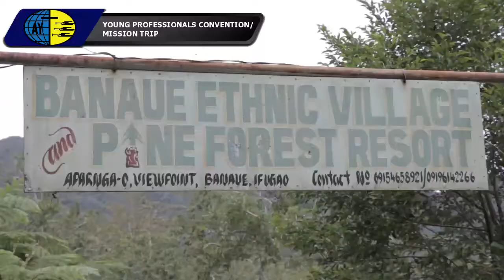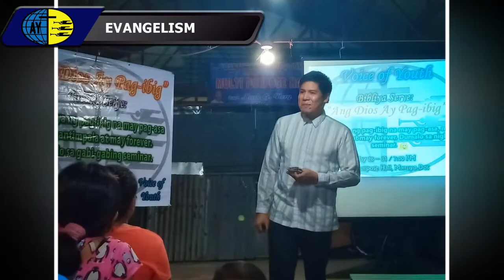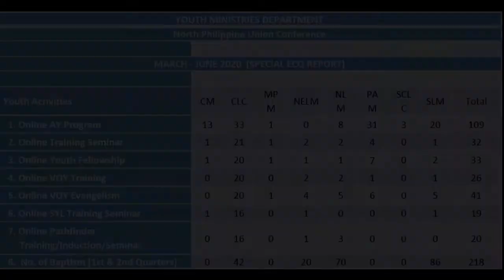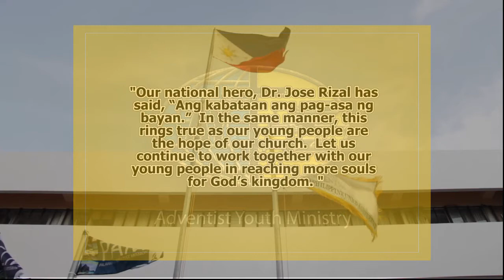2016-2020 NPUC AY Report - VO by Misty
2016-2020 NPUC Adventist Youth Ministries Report
Voice Over: Misty Bontile🎙️
Video Editor: Mikhael Falo 💻
NPUC Youth Ministries Department

Video Credits:
North Philippine Union Conference